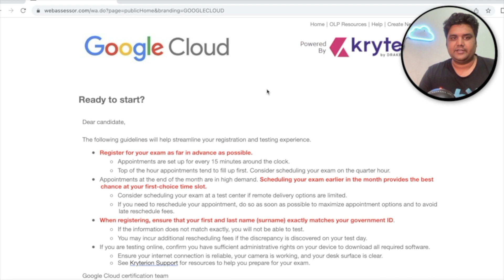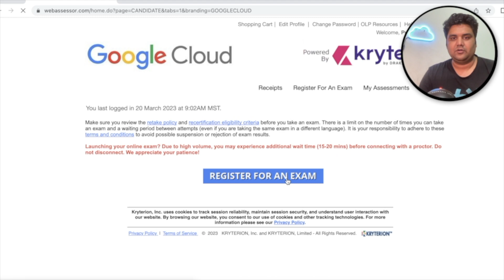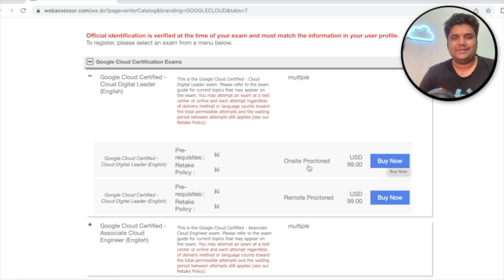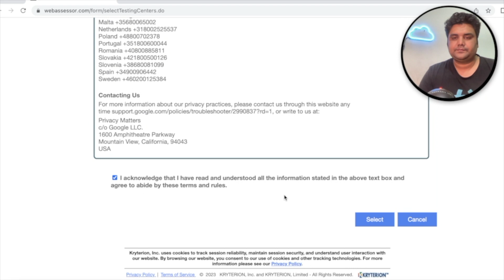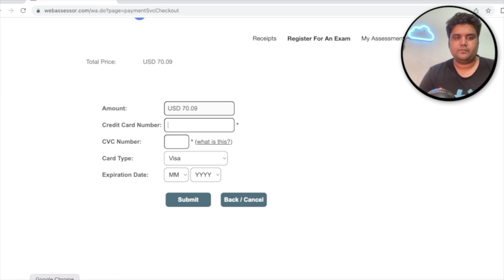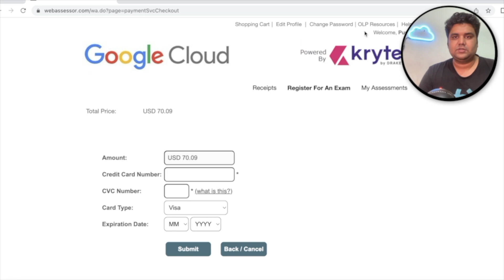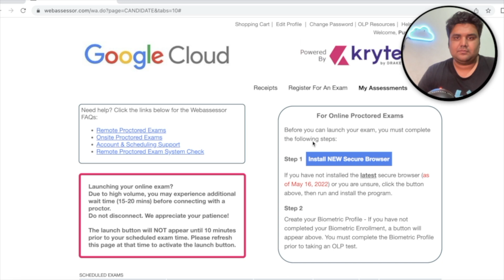How to Book Google Cloud (GCP) Certification Exam !!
If you're interested in learning Google Cloud technology, then this is the guide for you! In this step-by-step guide, we'll show you how to book the Google Cloud Certification Exam and get started with Google Cloud!

Google Cloud is a powerful platform that can help you improve your business operations. By taking the certification exam, you'll demonstrate your mastery of Google Cloud technology and prove to your employers that you're well-equipped to use this platform. Don't miss out on this opportunity! Register for our step-by-step guide and start your journey toward becoming a Google Cloud expert today!